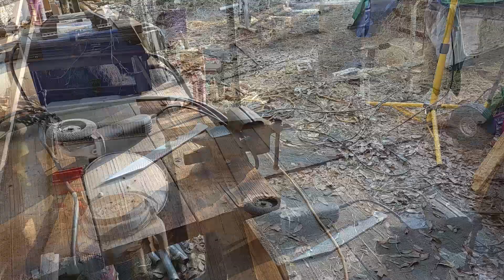Welding and Grinding a Viking Seax Made From Old Farriers Rasp Episode 30 The Idle Hands Workshop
Welcome to the Idle Hands Workshop, in this video we wrap up 2023 getting some work done on my Viking Seax made from an old farriers rasp our farrier gave me. I go through welding some holes I accidentally drilled, putting it in the forge and quenching. During the quench the Gods blessed me with a banana blade which I figured out how to fix on the fly so there's definitely some shenanigans going on.